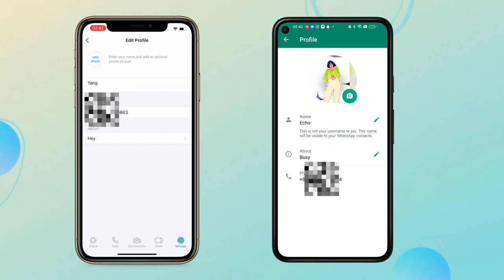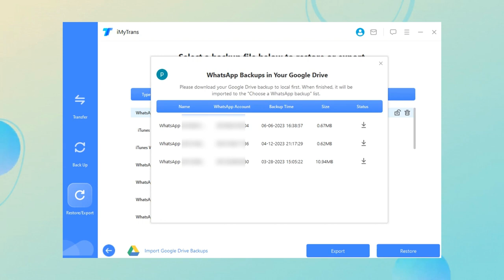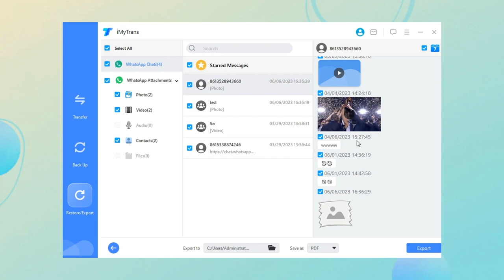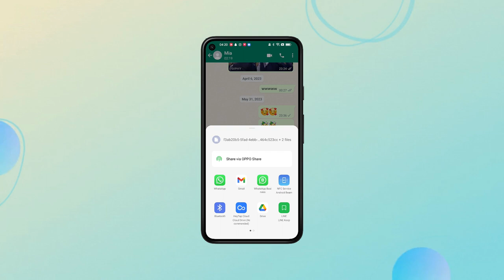How to Merge Two WhatsApp Account | Merge 2 WhatsApp Accounts Chats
📌WhatsApp chats are difficult to transfer between iphone as well as android, this video teaches you how to merge chats from two WhatsApp accounts.
If you are using two phones with two different phone numbers and switching back and forth between multiple WhatsApp accounts, you might find it too cumbersome and want to merge the two accounts to have your data in one place. Well, I've got you covered! Let's dive right in.